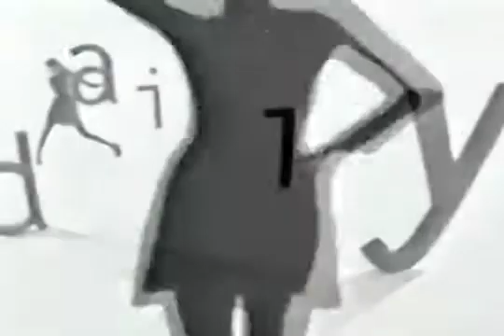E! Sea World Discovery Cove TV Special Hosted By Supermodel Frederique van der Wal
E! Sea World Discovery Cove TV Special Hosted By Supermodel Frederique van der Wal shot and produced by Patxi Pastor.